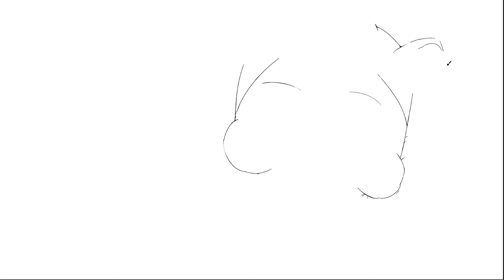[반짝반짝 캐치!티니핑] 양 볼에 가득~ 욕심쟁이지만 너무 귀여운 다람핑!